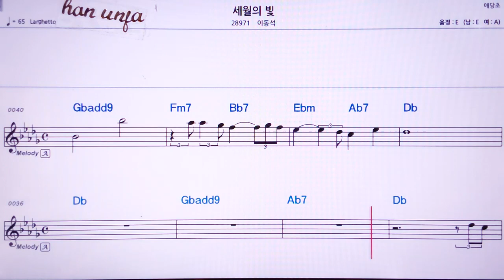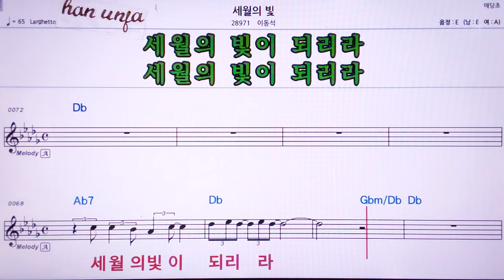💖세월의 빛/이동석 👍MR,노래방, 악보, 코드,Karaoke With Sheet Music